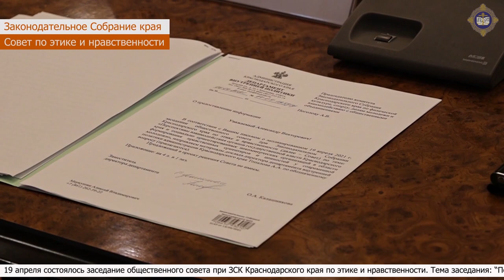Руководитель ОРОиК принял участие в очередном заседании Совета при ЗСК по этике и нравственности.